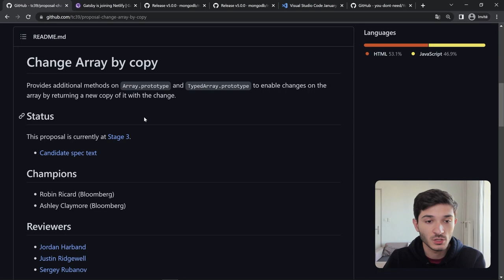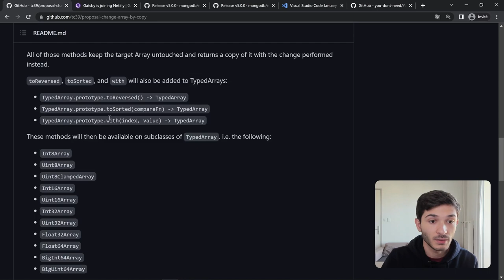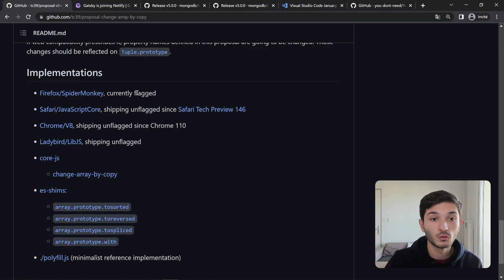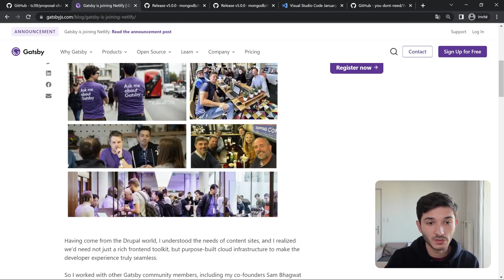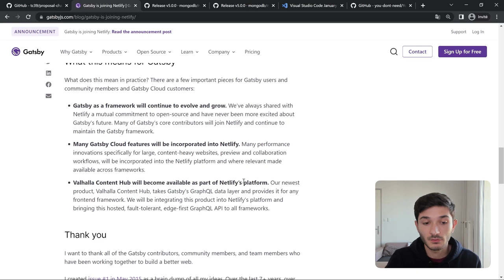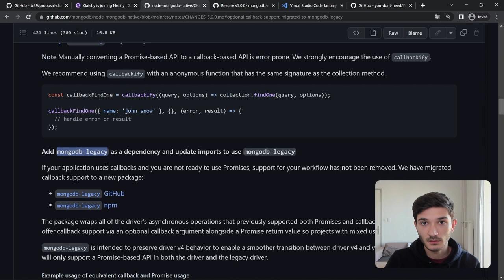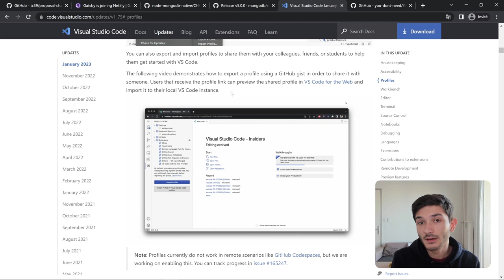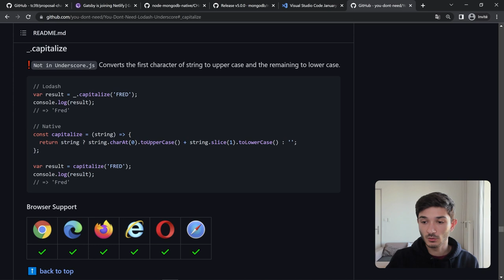ES2023, Netlify achète Gatsby, VSCode v1.75 - Actus de la semaine en JS (06/02/2023)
Nouvelles actualités JS du lundi 06 février 2023 !

DevTheory

Informations

00:00 - Introduction
00:25 - Actu: ES2023 - Copie d'array en stage 4
04:31 - Actu: Netlify achète Gatsby
07:21 - Actu: MongoDB v5.0.0 sur NPM
09:54 - Actu: VSCode v1.75
11:55 - Repo: You Dont Need Lodash-Underscore